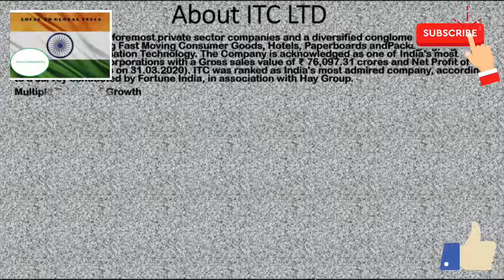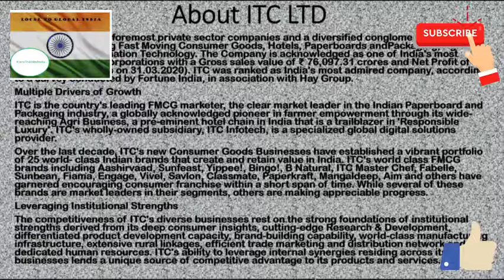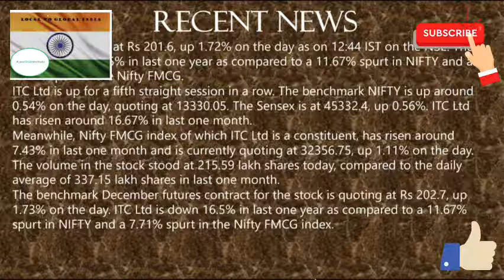ITC Ltd Advertisement by LocalToGlobalIndia